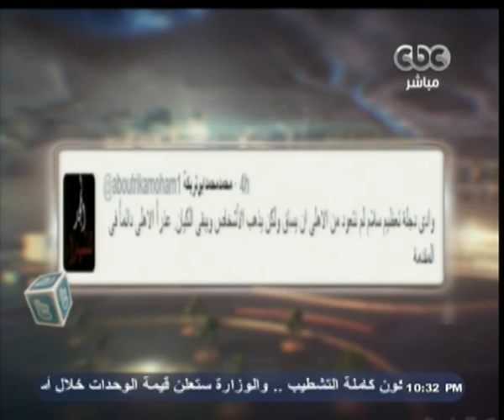ممكن | ابو تريكة يثير الجدل مرة أخرى بهجومه على مجلس إدارة النادي الأهلي و تأييده للألتراس